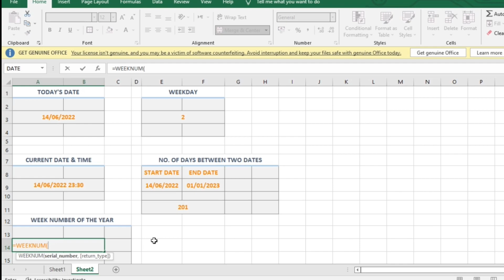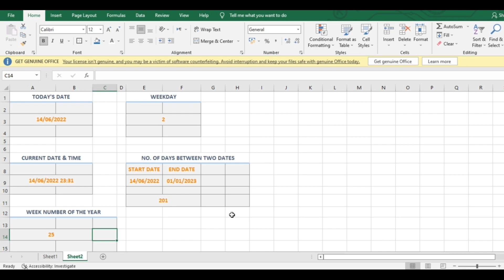Most Useful Date & Time Functions in Excel | Tutorials | Shortcuts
In this video, we will learn the most useful Date & Time Shortcuts in Excel.

These shortcuts will make your life easy & simple.

0:00 Today's Date Function
0:08 Weekday Function
0:22 Current Date & Time
0:29 Days Between Two Dates
0:45 Week No. of the Year
1:00 Subscribe !!

Date and time excel
excel tutorial